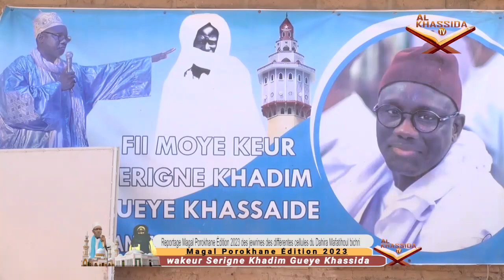Reportage Magal Porokhane Édition 2023 des jewrines des différentes cellules du Dahira Mafatihoul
Reportage Magal Porokhane Édition 2023 des jewrines des différentes cellules du Dahira Mafatihoul bichri